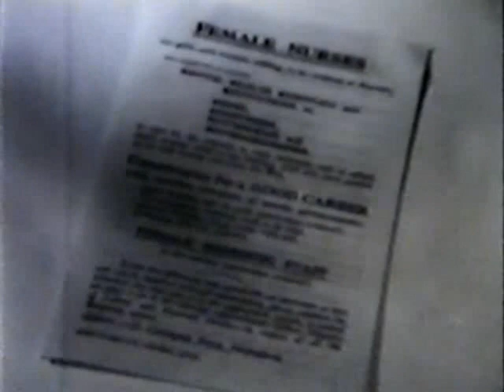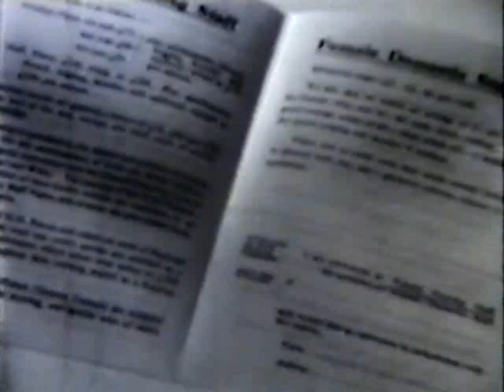Rare Nottingham & Derby Hospitals Mental Health Recruitment Theatre Advert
This is a rare recruitment film made by Nottingham & Derby Hospitals and shown in theatres to recruit female nurses for mental health provision.

It is believed to date from the 1930's and shows mental health hospitals in Nottingham and Derby showing patients and staff. A copy of the leaflet that could be picked up from the theatre vestibule headed Female Nurses is briefly shown at the end of the film.